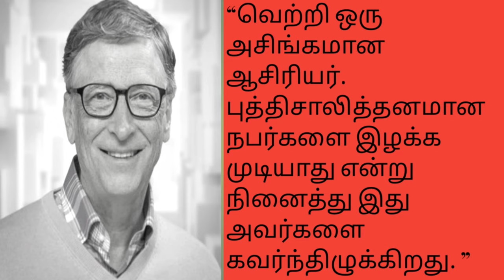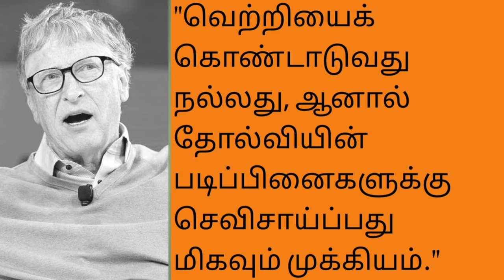BILL GATES - MOTIVATIONAL QUOTES.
HI VIEWERS !
WELCOME  TO  - " AROUND THE WORLD ".
WORLD'S NO.1 RICHEST MAN ONCE UPON A TIME , THE BILL GATES  MOTIVATIONAL QUOTES WERE MENTIONED IN THIS VIDEO.

WATCH AND READ THE INSPIRING QUOTES TO  MOVE YOUR LIFE TO THE NEXT STEP.

DON'T FORGET TO DO :-
         1. LIKE.
         2. SHARE.
         3. COMMENT.